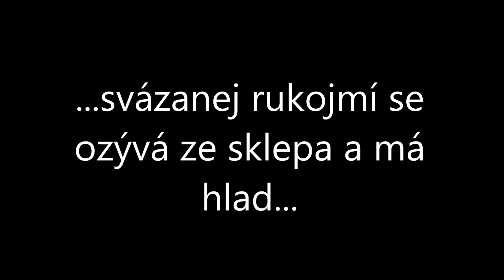Outlast - Úvodní díl |MamutCZ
Lekačka jak má býti... Potencionální hra na let's play sérii!